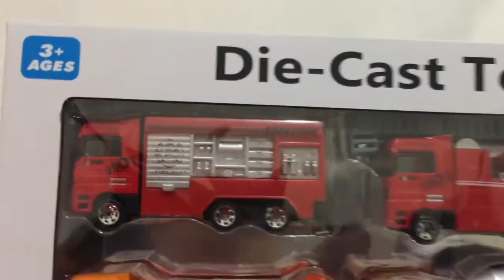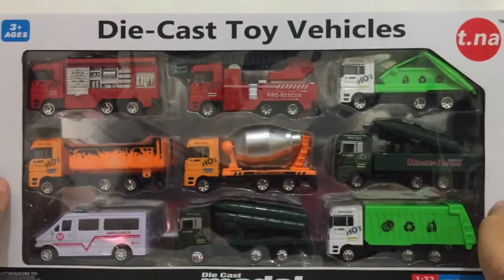Trucks - Die Cast Toy Vehicles - Toys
Dapat dibeli di
Tokopedia: